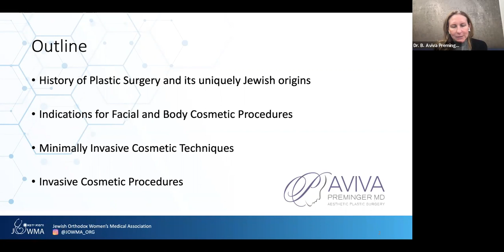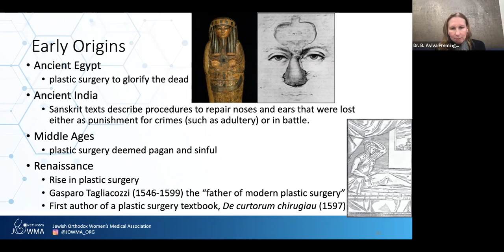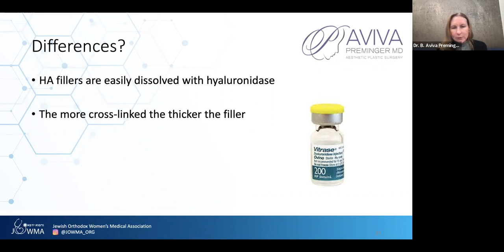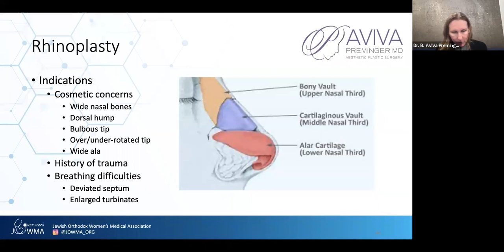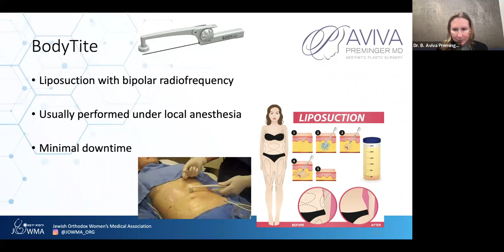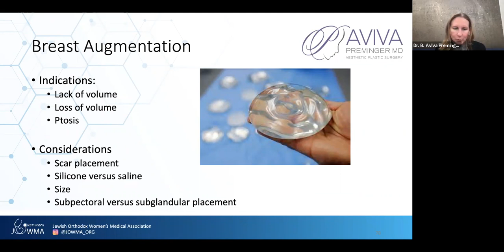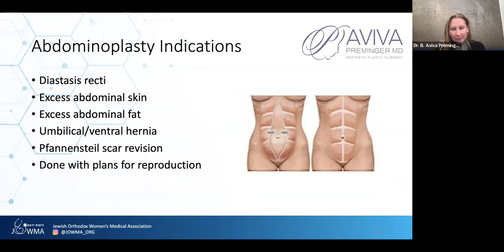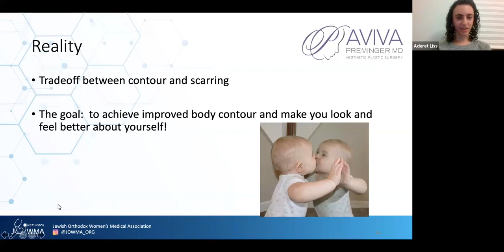Grand Rounds: Aesthetic Plastic Surgery: Origins, Indications, Minimally Invasive/Invasive Options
JOWMA Grand Rounds December 7, 2021.
Dr. B. Aviva Preminger is a Board Certified plastic surgeon on the Upper East Side of Manhattan specializing in aesthetic and reconstructive surgery of both the face and body. She holds a BA with honors from Harvard University, an MD from Cornell University Medical College, and an MPH from Columbia University’s Mailman School of Public Health. She completed her postgraduate surgical training at Cornell and Columbia and did a research fellowship in breast reconstruction at Memorial Sloan Kettering Cancer Center. She holds faculty teaching appointments in Surgery at Columbia University and in Ethics at Cornell University. She is President of the New York State Society of Plastic Surgeons and a past President of the New York Regional Society of Plastic Surgeons and is active in the American Society of Plastic Surgeons. She has been featured in the New York Times and New York Magazine's Top Doctors as well as People Magazine, New Beauty, New York Lifestyles, Bella Magazine, Haute Living, and Essence magazine. Dr. Preminger is a key opinion leader for some of the leading plastic surgery technology companies and helps to oversee ethical practices for the American Society of Plastic Surgeons. She lives in New York City and has three children who attend Ramaz and Park East Day School. She is an active member of Kehilath Jeshurun Synagogue.